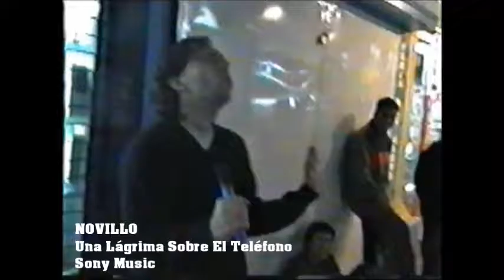NOVILLO - Una Lágrima Sobre El Teléfono